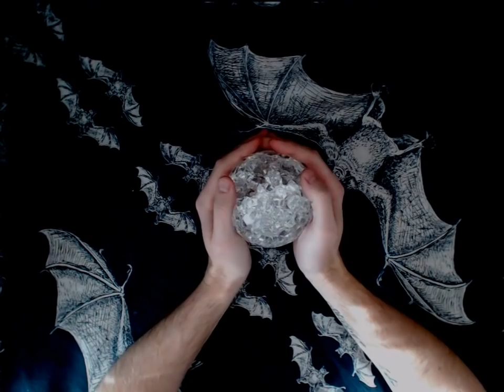CrystalBall #1.6 - věštba z křišťálové koule (NADČASOVÁ VĚŠTBA)